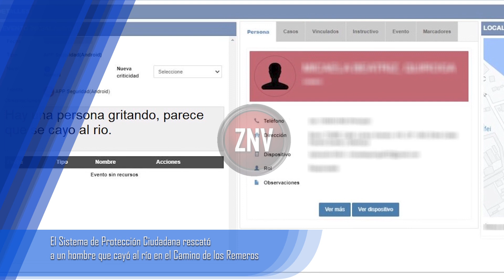El Sistema de Protección Ciudadana rescató a un hombre que cayó al río en el Camino de los Remeros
Un vecino alertó el hecho a las autoridades mediante la plataforma e inmediatamente acudió al lugar personal de Defensa Civil, SET, Tránsito, COT y Policía para brindar asistencia. La víctima fue trasladada al hospital de cercanía para recibir atención especializada.

El Sistema de Protección Ciudadana del Municipio de Tigre rescató a un hombre que cayó al río, en el Camino de los Remeros. El hecho fue posible gracias a la denuncia de un vecino mediante Alerta Tigre.

Todo comenzó cuando el ciudadano utilizó la plataforma para alertar que se oían gritos provenientes del Puente Reconquista, ubicado en la intersección de Camino de los Remeros y Liniers. Al instante, desde el Centro de Operaciones Tigre (COT) se procedió a monitorear la zona y mediante las imágenes se pudo constatar que la víctima se encontraba en el agua.

Inmediatamente se solicitó la presencia de personal de Defensa Civil, SET, Tránsito, COT y Policía para brindar asistencia. Tras ser rescatada, la víctima fue trasladada al hospital de cercanía para recibir atención especializada.

La aplicación Alerta Tigre Global es una herramienta gratuita, para todos los vecinos del distrito. Mediante sus teléfonos inteligentes, la comunidad puede enviar alertas inmediatas al COT de situaciones de emergencia que perciben en la vía pública.

El Municipio de Tigre cuenta con más de 130 móviles con los que patrulla en forma permanente las calles y vías navegables del distrito. Permiten actuar con rapidez ante cualquier alarma o situación de emergencia detectada en el COT y contribuir también al patrullaje preventivo.

Además, tiene más de 2.000 cámaras de seguridad distribuidas en la ciudad, con las que monitorea hechos delictivos, accidentes de tránsito y cualquier otra acción que altere el orden. Cuenta con el apoyo de los móviles de Protección Ciudadana, Defensa Civil, Tránsito y las ambulancias del SET.